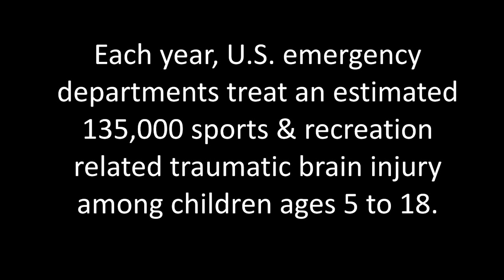NFL Concussion Grant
NFL Charities, the charitable foundation of the NFL owners, has awarded Boston Children's Hospital a grant to support sports-related medical research on concussions, specifically examining how genetics may influence a person's health after repeated concussions.